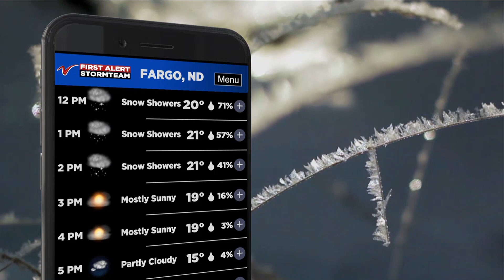KVLY - Valley News Live at Noon Close | January 3, 2024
This channel reserves the right to remove any comment for any given reason. Please be respectful and civil in the comments section when communicating to others. This channel also reserves the right to hide any user from the channel.